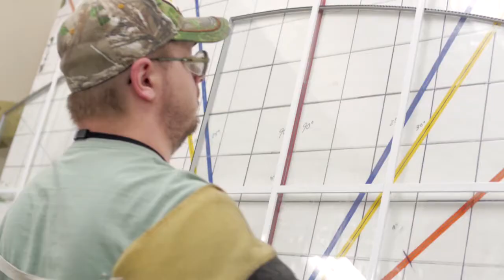Custom Window Systems - Hurricane Protection Products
Assured Storm Protection is a proud dealer of Custom Window Systems. We provide quality hurricane protection products including the WINDPACT Plus window and door line from CWS.